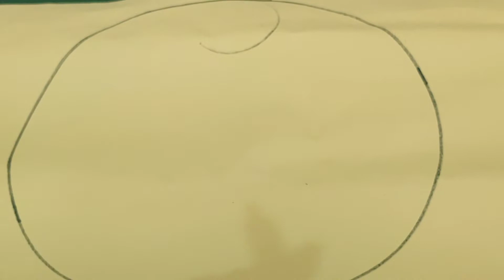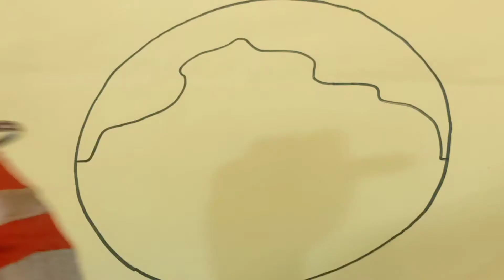त्योहार में थीम डेकोरेशन करना हो तो घर पर बनाये ये Art and Craft Easy DIY/ Festival Decoration Idea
Howtomake rangoli tools at home / Best out of waste ideas / Diy rangoli tools

रंगोली कैसे बनाये , beginers भी बना सकते है इस तरीके से सुंदर रंगोली, अनोखे ट्रिक्स , घर के किचन में ही है रंगोली के सारे सामना , घर पर बना सकते है रंगोली के रंग ।
Rangoli ideas for mahalaxmi, Rangoli ideas for ganpati, Rangoli ideas for navratri, Rangoli ideas with tools, Rangoli ideas easy, Rangoli ideas